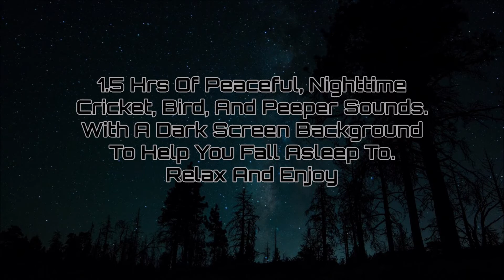1.5 Hrs. Of Peaceful Nighttime Cricket, Bird, And Peeper Sounds. Dark Background To Fall Asleep To!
Set the sleep timer on your TV, and close your eyes and drift off to a peaceful and restful night's sleep while listening to nature's nighttime sounds. Consisting of crickets, birds, and peepers, set to a dark screened background image of a starry sky and a forest at night! It just doesn't get any better.